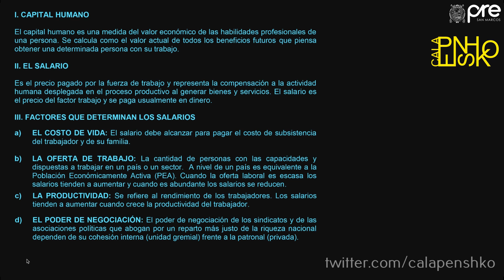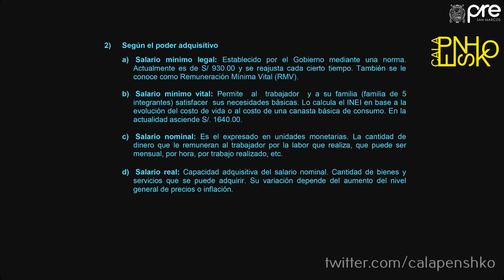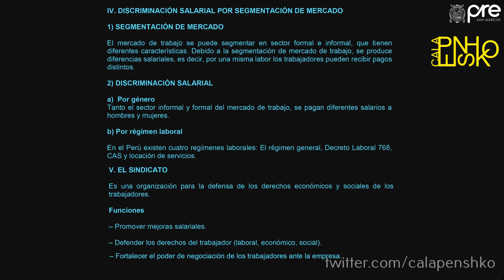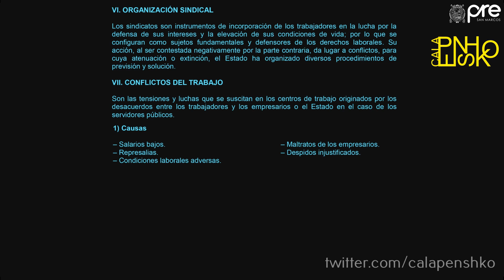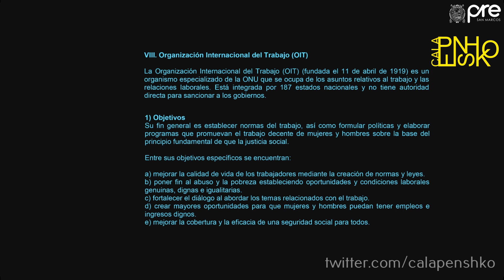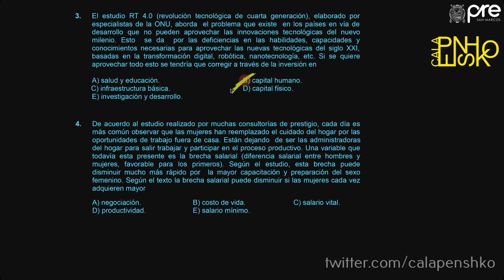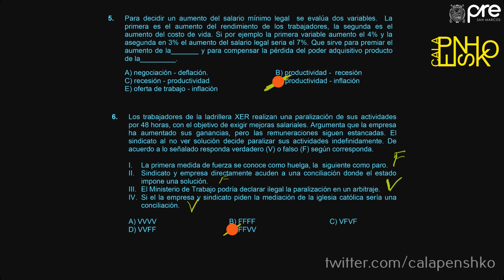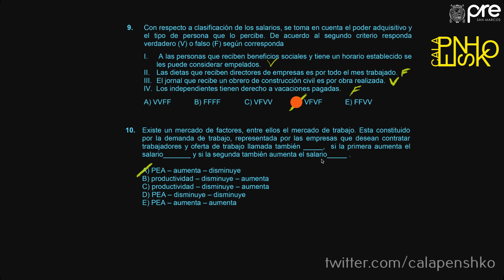ECONOMÍA SEMANA 10 PRE SAN MARCOS 2019 I 📚🖥️